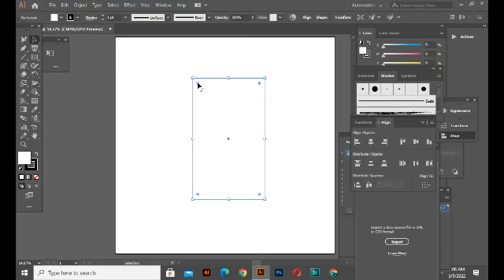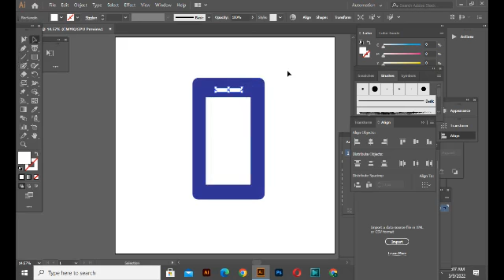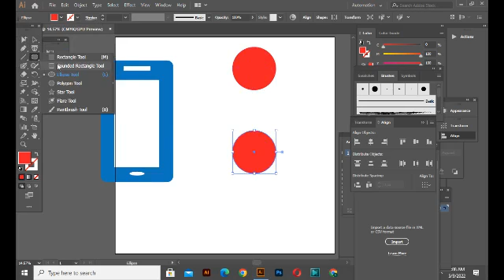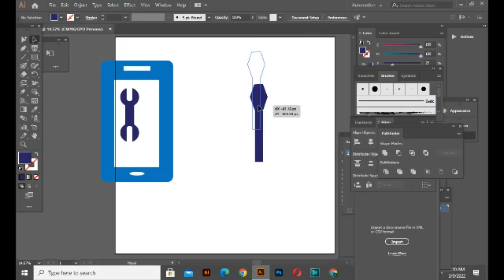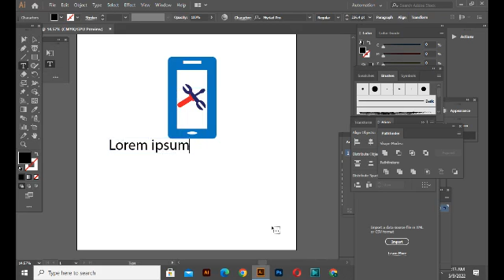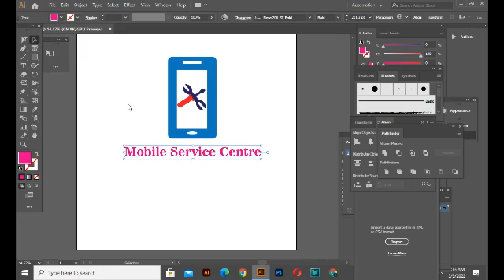how to draw mobile service center logo in adobe illustrator